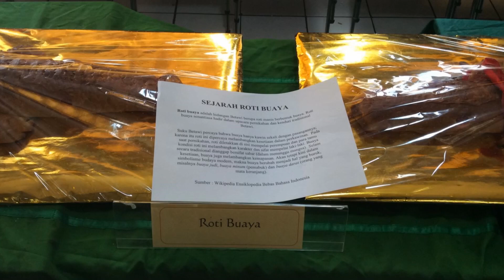Culture Day Budaya Betawi SMP Muhammadiyah 9 Jakarta